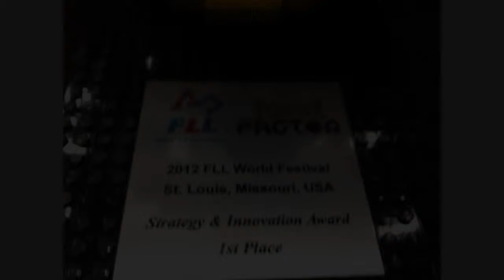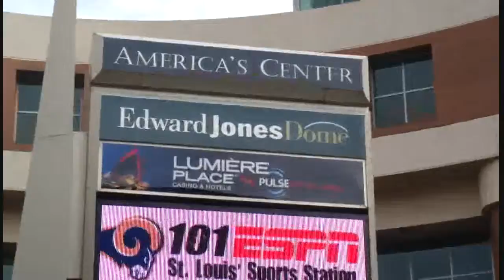2012-04-26 Magellan Mariners FLL World Festival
Wharf Rats & Scurvy Dogs